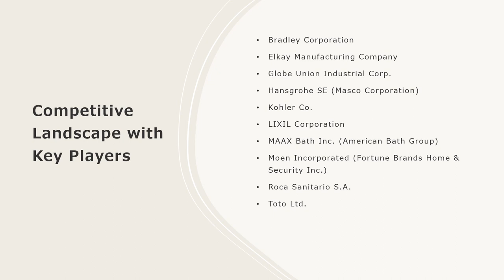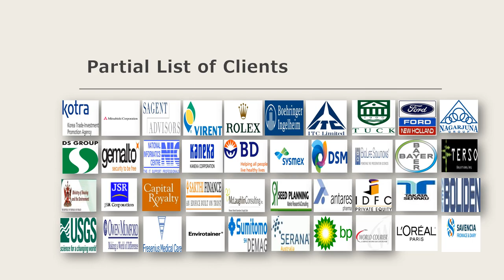Plumbing Fixtures Market Analysis, Recent Trends and Regional Growth Forecast by 2024-32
The global plumbing fixtures market size reached US$ 88.9 Billion in 2023. Looking forward, IMARC Group expects the market to reach US$ 133.6 Billion by 2032, exhibiting a growth rate (CAGR) of 4.5% during 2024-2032.